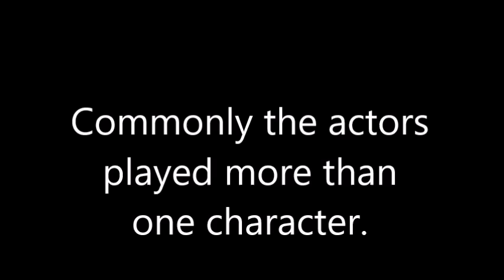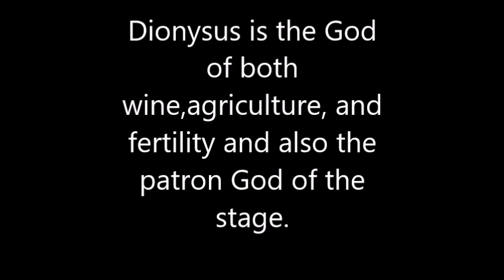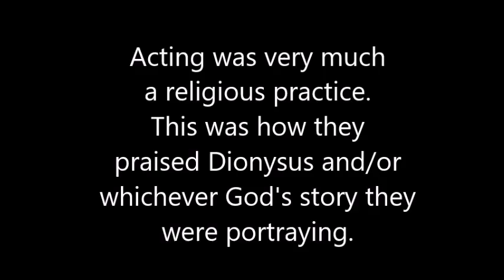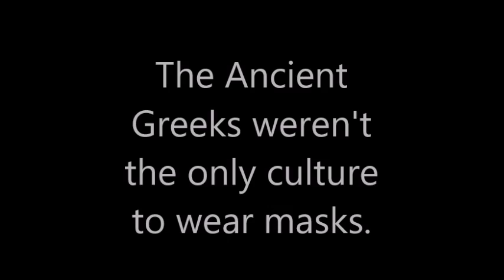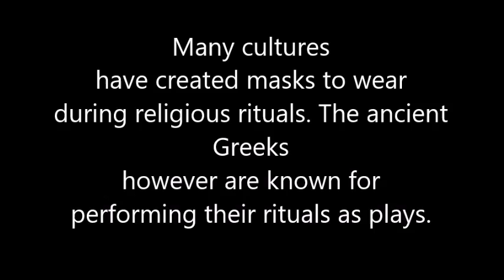Why did ancient Greeks wear acting masks?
Information video about why the ancient Greeks wore acting masks.
Video clips
Orestia Agamemnon and Eumenides
Sophocles Oedipus Rex 1957
Music
Legend of Zelda 25th anniversary- Wind waker movement
Pictures
google images